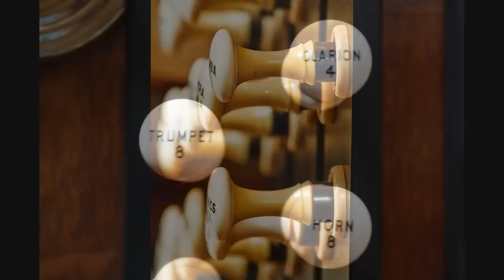Elgar - Imperial March - Organ - St Mary Redcliffe - Bristol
Imperial March is a piece for full orchestra written by the English composer Edward Elgar to celebrate the Diamond Jubilee of Queen Victoria in 1897, as his Op. 32.

This arrangement for organ is played by Carlo Curley on the amazing 1912 Harrison organ in St Mary Redcliffe, Bristol, UK.

The album, titled "Organ Imperial", was published by Argo in 1993. It was also released on VHS.

I have heard several recordings of this work, but this is the one I like best.